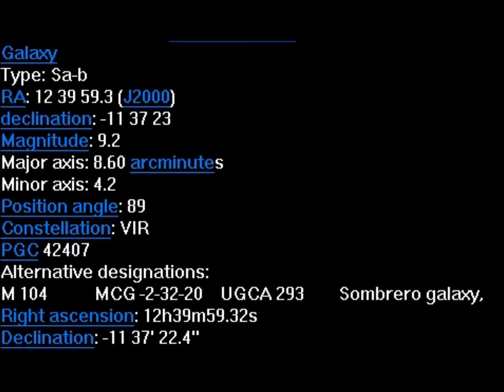Sombrero Galaxy (M104). John Drummond, Possum Observatory, NZ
A 3.5 minute overview of the Sombrero Galaxy in Virgo. Images taken from Possum Observatory, Gisborne, New Zealand